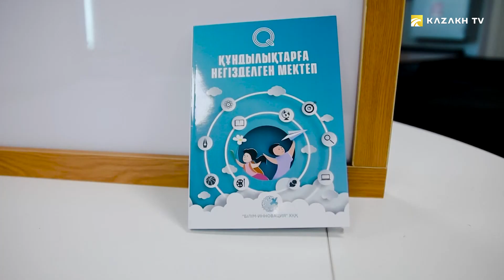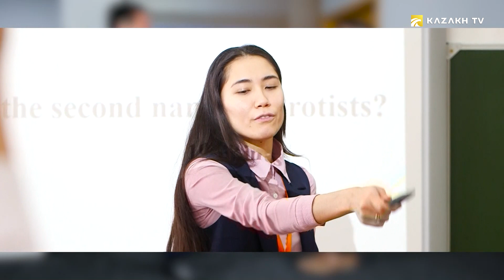Дархан Оте: в течении 3-5 лет многие профессии ичезнут из нашей жизни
Богатство наследия №3
Какими должны быть передовые тренды современного образования? В чем приемущества обучения на основе ценностных ориентиров? На вопросы программы «Калчер Толкс» отвечает президент международного общественного фонда «Білім-Инновация» Дархан Оте.